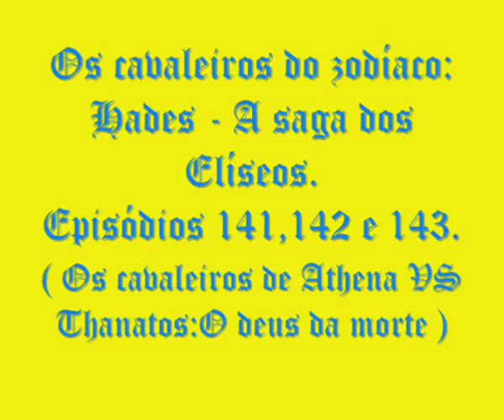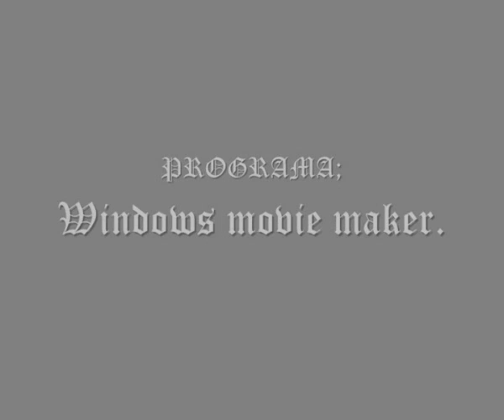Os cavaleiros do zodíaco - Oficina G3 - Humanos.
Meu octogésimo quarto vídeo relacionado a luta épica dos cavaleiros de Athena VS Thanatos:O deus da morte.
Senhor Jesus Cristo abençoe!
Ta bom?!
Bjs!
Abraços!
Bom vídeo!